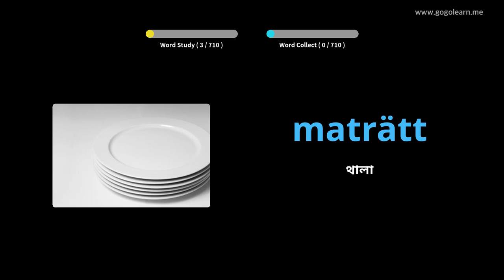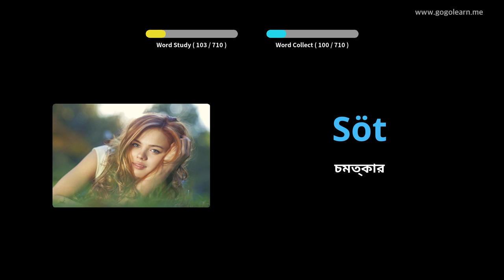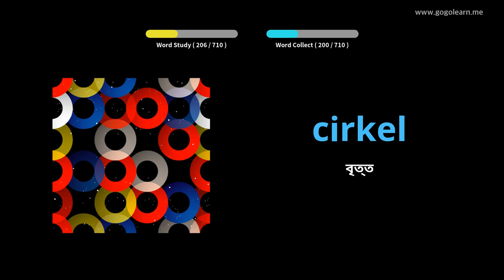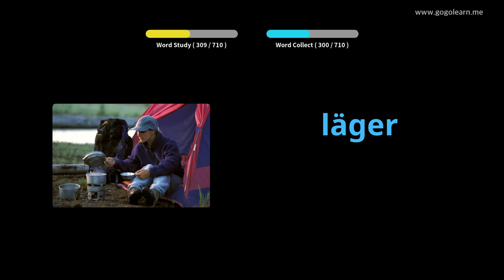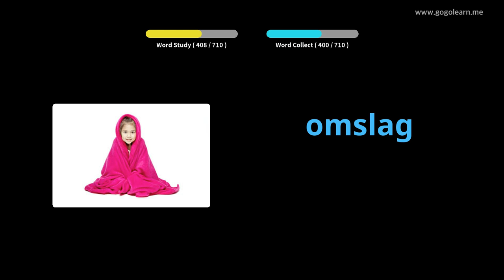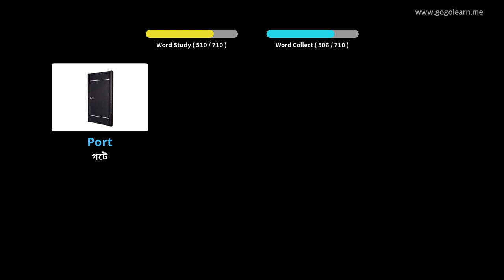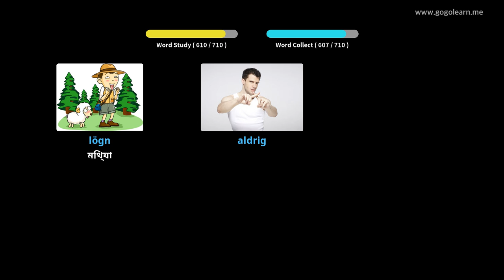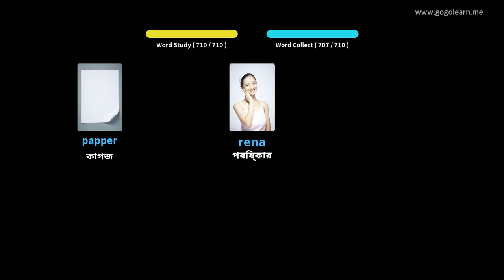সুইডিশ শব্দভাণ্ডার শিশুদের | Golearn